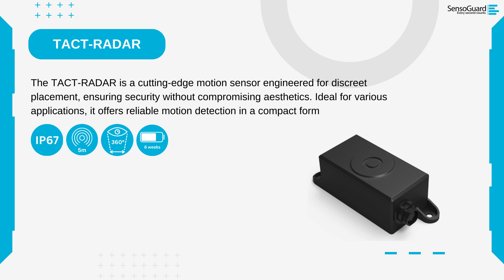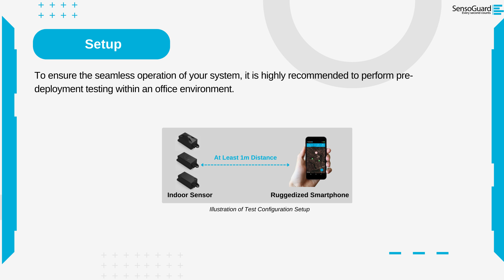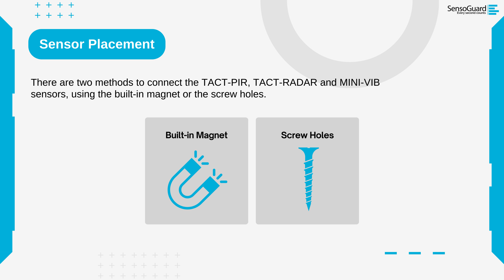MOSS Indoor | Tutorial Video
SensoGuard MOSS (Mobile Operations Unattended Ground Sensors System) was designed to assist in mobile / tactical applications which require immediate security solution.
Our Tactical wireless unattended ground sensors provide immediate complete 3600 situational awareness by using a combination of Outdoor and Indoor sensors.
The mix of different type of unattended ground sensors technologies provides a flexible, modular kit which can be assembled according to client operational needs.

0:00 Part 1 - What's In The Box?
1:05 Part 2 - System Tests In Office
2:17 Part 3 - Installation